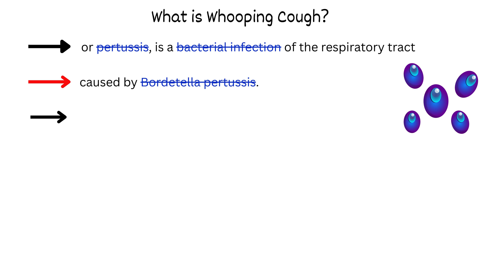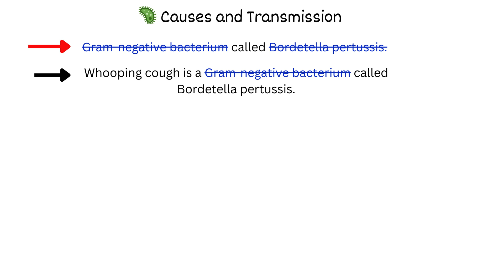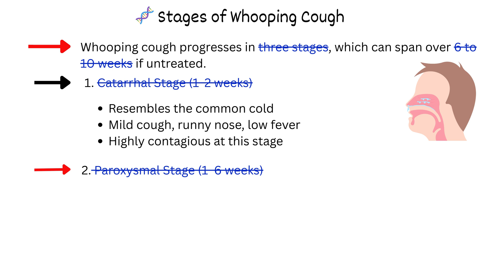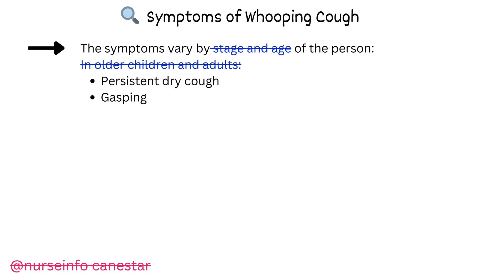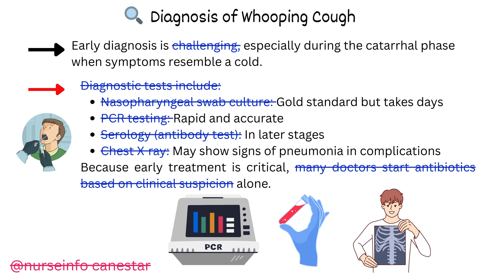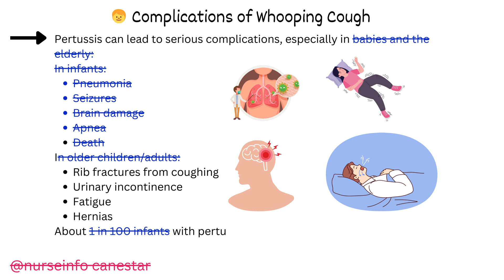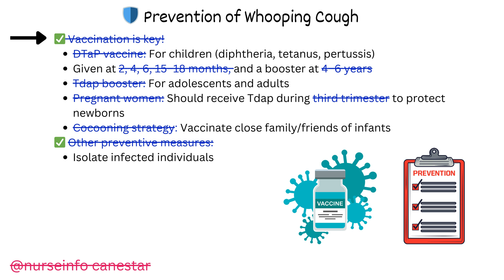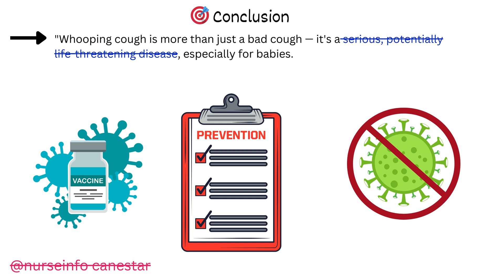Whooping Cough: Causes and Transmission, Stages, Symptoms, Diagnosis, Management and Prevention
This video is about  📌 Whooping Cough: Causes and Transmission, Stages, Symptoms, Diagnosis, Management and Prevention.  We have explained the whooping cough in simple and elegant manner to understand. thank you.
watch till the end of this video and find out!

In this video, we covered following information

This YouTube information is provided for educational and informational purposes only and does not constitute providing medical advice or professional services. The information provided should not be used for diagnosing or treating a health problem or disease, and those seeking personal medical advice should consult with a licensed physician. Always seek the advice of your doctor or other qualified health provider regarding a medical condition. Nurseinfo Canestar